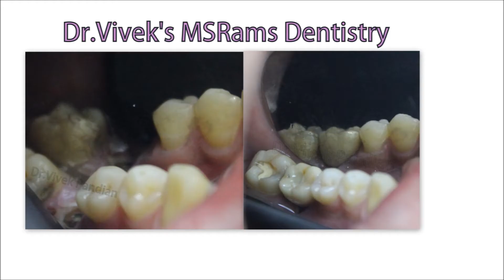cost of dental implants in chennai | best dental implants in chennai